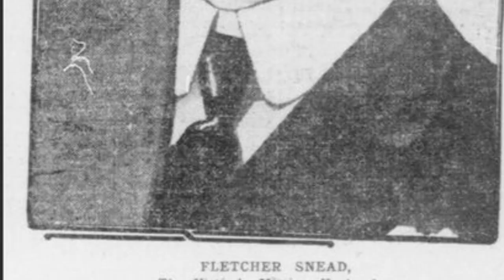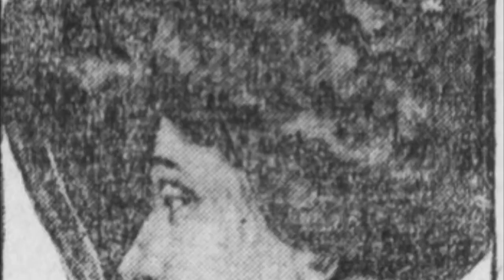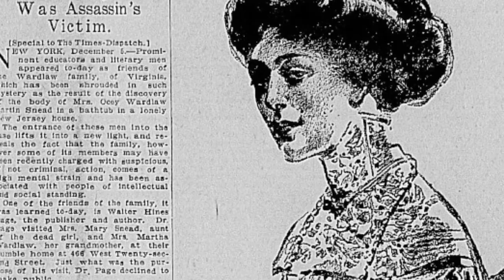THE SAD LIFE AND DEATH OF OCEY SNEAD // CREEPY & MYSTERIOUS CASES, EPISODE 1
Hi guys!

I hope you like this new series, I wanted to start with a slightly shorter case but I hope you found it as interesting as I did!